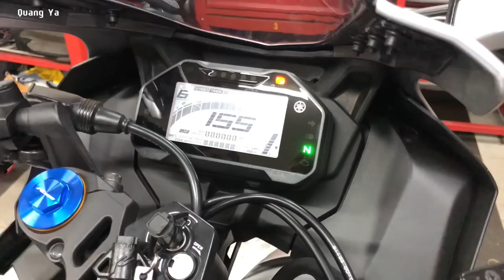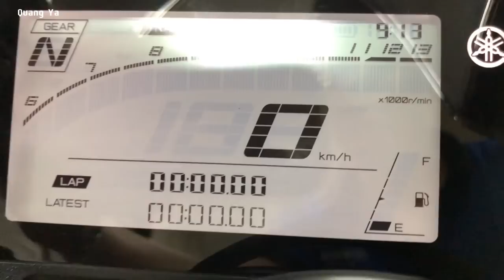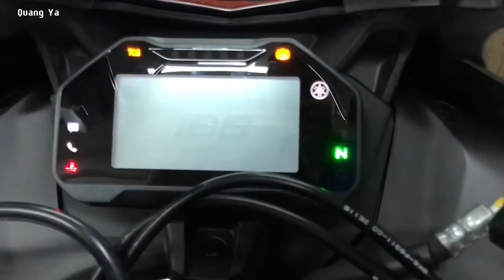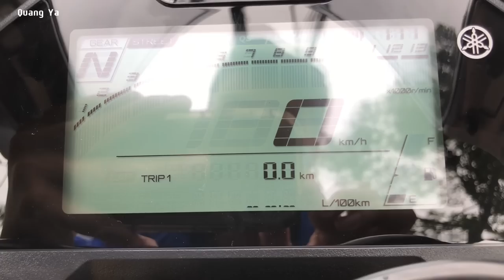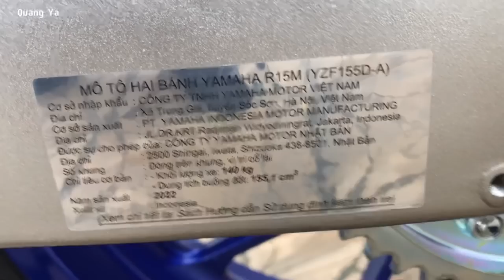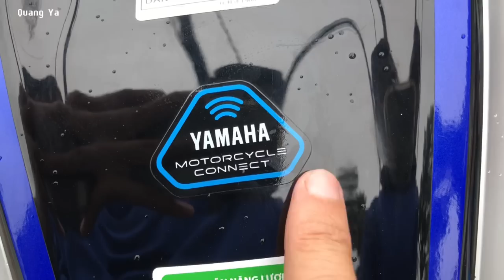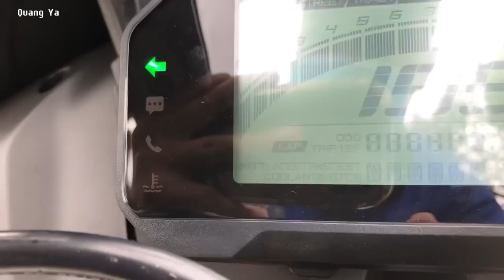Review Yamaha R15M 2023 Bạc Nhám | Giới Thiệu 2 Mode Chạy: Street Mode & Track Mode | Quang Ya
Xe Yamaha R15 2023 với các phiên bản:
- Phiên bản R15 v4: Đen bóng, xanh GP
- Phiên bản R15M: Bạc đen, monster, kỷ niệm 60 năm ( Trắng đỏ )
Xe đang có sẵn tại: Yamaha Sài Gòn 1, địa chỉ: 164 -166C đường 3/2, P. Hưng Lợi, Q. Ninh Kiều, TP. Cần Thơ ( Đầu đường Trần Ngọc Quế)